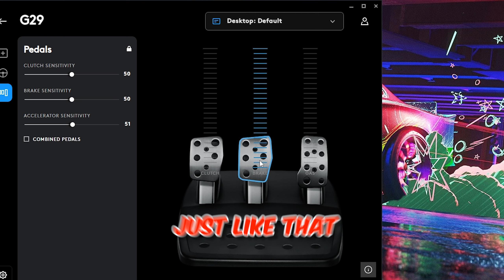Is VR REALLY Better Than MONITOR for SIM RACING?